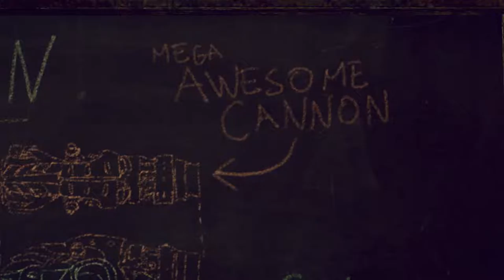Lets Play: Enslaved Ep.24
This is episode 24 of Lets Play - Enslaved: Odyssey to the West.